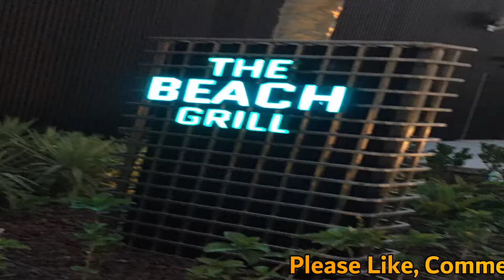Two night stay At the Address Beach Resort (JBR, Dubai) || Cris Vlog